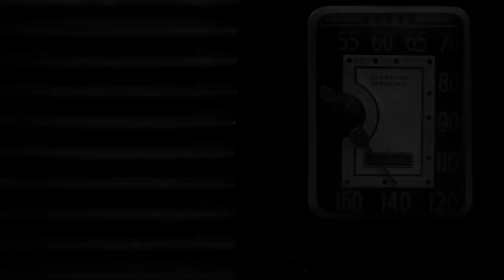Who Shot Swatcha Big Boy Trailer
Movie trailer for our film.  Song: Quarter To Three, performed by Bruce Springsteen and the E Street Band.